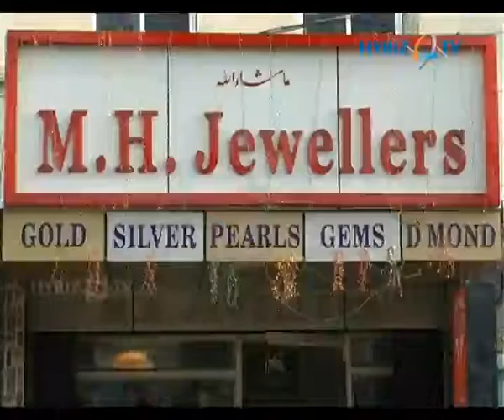M. H Jewellers